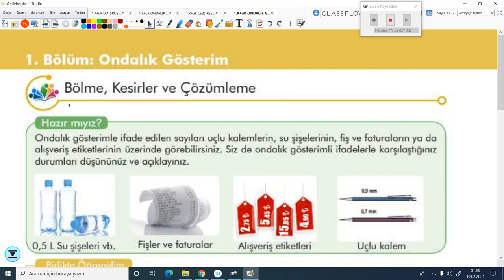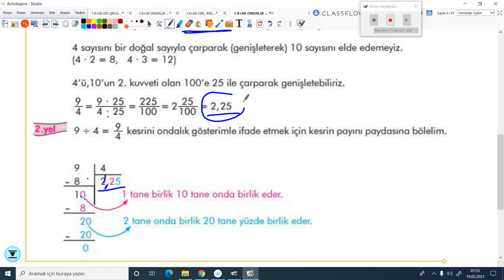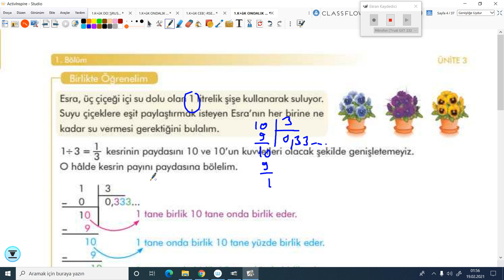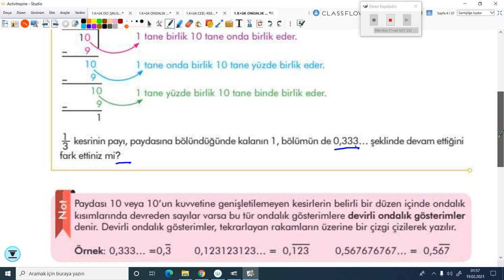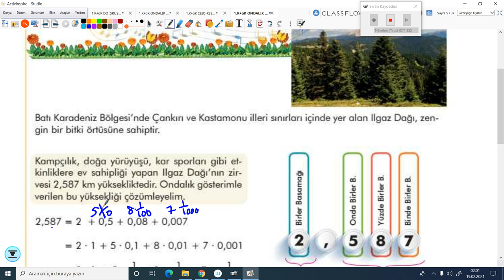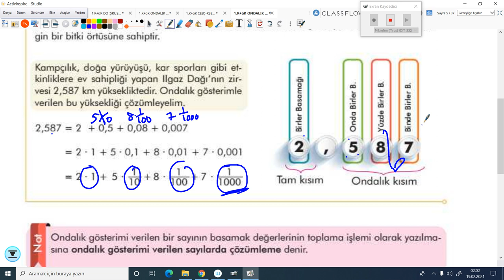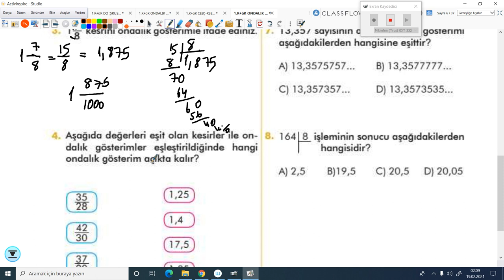2020-2021 6. Sınıf Matematik M6001 - Ondalık Gösterim | Anlatan Uğur Mutlu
GO Ortaokul 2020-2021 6. Sınıf Matematik M6001 - Ondalık Gösterim
1-KÖK (Konu Öğrenme Kılavuzu)
Anlatan: Uğur Mutlu
FAYDALI LİNKLER:
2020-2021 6.SINIF M6001 MATEMATİK MÜFREDATI:

T1. Giriş

2. Matematik Uygulamaları Dersinin Amacı
1. Öğrencilerin aldığı zorunlu matematik dersinin genel amaçlarını desteklemek ve matematiksel deneyimlerini problem çözerek zenginleştirmek ve bu yolla matematiksel bilgilerini derinleştirmektir.
 2. Öğrencilerin problem çözme ve kurma, akıl yürütme, iletişim, matematiksel kavramlar arasında, matematik ve diğer disiplinler arasında ve matematik ve günlük hayat arasında ilişkilendirme ve matematiksel düşüncelerini çoklu gösterimlerle ifade etme becerilerini geliştirmektir.
3. Öğrencilere matematiği sevdirmek, matematik hakkında doğru değerleri ve problem çözümünde gereken sabrı ve çabayı gösterecek tutumları kazandırmaktır.

3. Ortaokul Öğrencilerinin Matematik Uygulamaları Dersi ile İlgili Gelişim Özellikleri
Matematik Uygulamaları dersi ortaokul 5, 6, 7 ve 8. sınıf öğrencileri için geliştirilmiştir. Bu sınıflardaki öğrenciler 9 -13 yaş aralığındadır. Öğrenciler ortaokul yıllarında ilkokulda öğrendikleri temel hayat bilgilerinin üstüne daha ileri bilgi ve beceriler edinerek liseye hazırlanırlar ve ilerisi için kendi ilgi ve yeteneklerini keşfederler. Bu yaşlar hızlı değişimlerin yaşandığı ergenlik dönemi olduğundan, öğrencilerin hayatlarında hassas bir geçiş devresidir. Okula ve okul matematiğine karşı ilgi ve tutum oluşturup pekiştirirler. Bu yaşlarda edindikleri kendileri ile ilgili algılar ilerleyen yıllarda derse karşı tutumlarını şekillendirir ve matematik dersindeki başarılarını etkiler. Okulda öğrendikleri matematiği ilginç ve faydalı bulan öğrenciler matematiği öğrenmek için daha istekli olurlar. Öğrenciler okuldaki matematik derslerinde bilgi ve beceri sınırlarını zorlar ve ihtiyaç duydukları desteği alırlarsa,